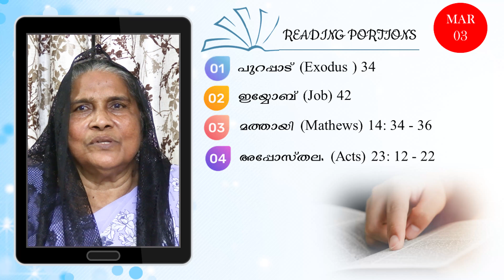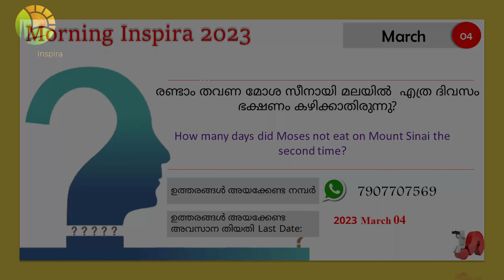Morning Inspira|March 04|Day 063|Podiyamma Kaleb|Episode 793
March 04
Day - 063
Episode - 793
Podiyamma Kaleb

Topic: അറിഞ്ഞു, അറിയിച്ചു, ആനയിച്ചു, അപേക്ഷിച്ചു

1. പുറപ്പാട് (Exodus) 34
2. ഈയ്യോബ് (Job) 42
3. മത്തായി (Mathews) 14: 34 - 36
4. അപ്പോ. പ്രവൃത്തി (Acts) 23: 12 - 22

രണ്ടാം തവണ മോശ സീനായി മലയിൽ  എത്ര ദിവസം ഭക്ഷണം കഴിക്കാതിരുന്നു?
How many days did Moses not eat on Mount Sinai the second time?

ഉത്തരങ്ങൾ അയക്കേണ്ട ഫോർമാറ്റ്:
Name:
Place
Date:
Answer:

  ശരിയുത്തരങ്ങൾ Right Answers (February 5-11)
Feb  5 - യാക്കോബ് - ഉല്പ. 49:33 (Jacob - Genesis 49:33)
Feb 6 -Genesis 50:20, Genesis 50:25, Job 9:1-24, Job 10:7-12,14,16,17,18, Matthew 10:28-29"
Feb 7 -ശിപ്ര, പൂവ, സിപ്പോറ (Shiphrah, Puah, Zipporah)
Feb 8 - റെഗുവേൽ - പുറപ്പാട് 2:18, യിത്രോ - പുറപ്പാട് 3:1 (Reul -Exodus 2:17, Jethro - Exodus 3:1)
Feb 9 - വടി - പുറ. 4:2,20 (Staff - Exodus 4:2,20)
Feb 10 - വെള്ളം കുടിക്കാൻ ഉപയോഗിച്ചിരുന്നു -
പുറപ്പാട് 7:21,24 (it was used for drinking - Exodus 7:21,24)
Feb 11 - പേൻ (Gnats -  Exodus 8:16)

Winners വിജയികൾ
No One Got Full Mark (15)

First Prize (14) - Sajitha Kuruvila Puthuppally, Serene Stanley, Malampuzha
Second Prize (13) - Jismy Johnson Odanavattam, Suman Johnson Odanavattam
Third Prize (12) - Feba Marcily Malampuzha, Nisha Vijayan Trivandrum,  Thabitha Jessan Chennai

Other Winners -  Mercy Mathew Odanavattam, Jessy Benny Mookkannoor, Ponnamma Raju Banglore, Deepa Viswam Uchakkada, Anitha Ramdas Palakkad, Anu Samuel Pampady, Riya Sony Pampady, Shinto Kulangara Angamaly Abiel K Samuel Palakkad, Joanna K Samuel Palakkad, , Nova Jaison Malampuzha, Sonia Sam Palakkad, Anupama Joe Muvattupuzha, Lissy Joy Kottarakkara
വിജയികൾക്ക് അഭിനന്ദനങ്ങൾ